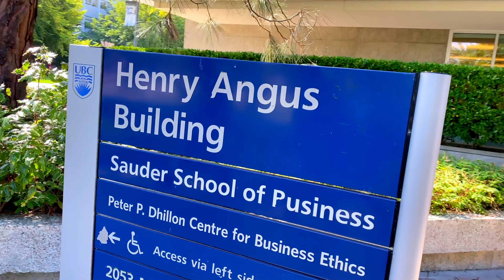First Day at UBC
This video was filmed back in September on my first day of freshman year at the University of British Columbia (Vancouver)